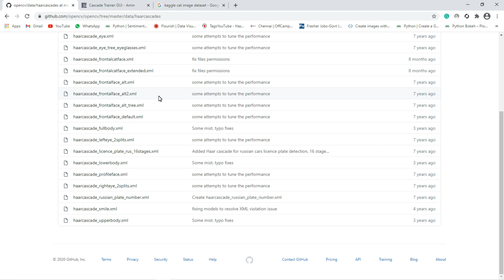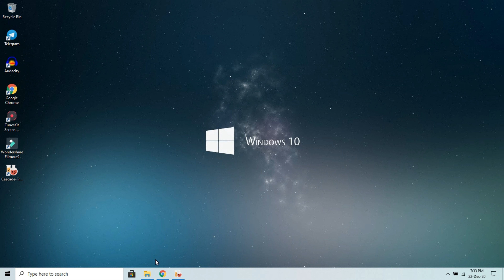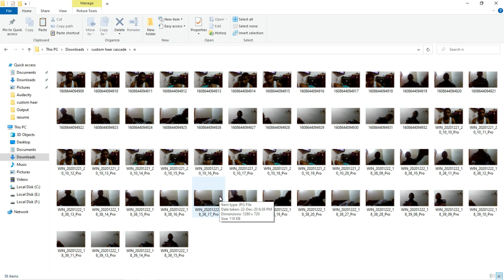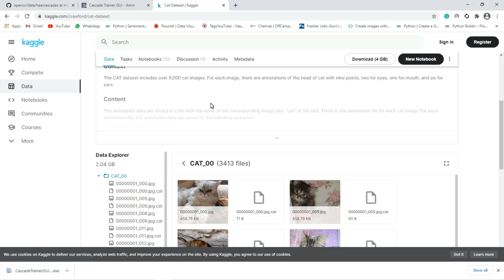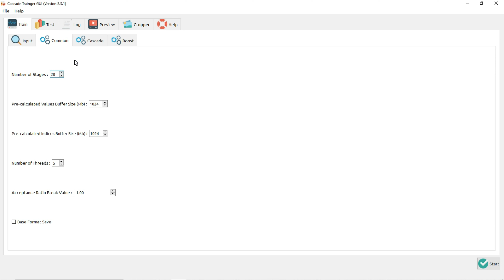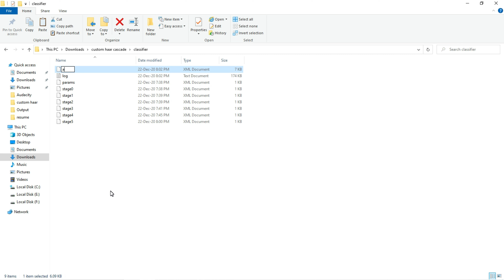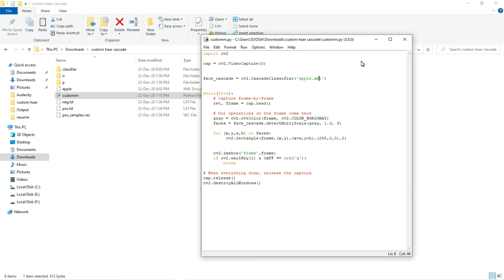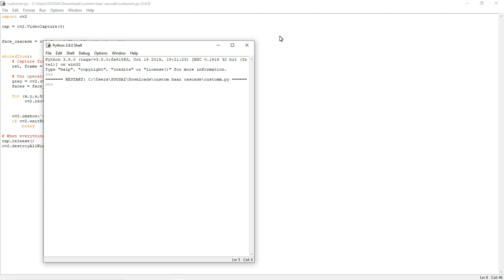Make Your Own Haar Cascade Object Detector Using GUI In Windows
Introduction:
● In this video, we look into How you build your very own custom object detector by making your very own Haar Cascade.

"Training Haar Cascade on Windows is Impossible" - SAY NO MORE!

● Create Haar Cascade In Windows using GUI :
This is the Best Method BY FAR (QUICK, EASY, BEST ACCURACY) to create Haar Cascade.

OpenCV haar cascade XML files
how to create haar cascade XML for using with OpenCV
cascade classifier
opencv_traincascade example
haar cascade
haar cascade implementation python
haar cascade training time
how to create haar cascade XML file in python
How to create Haar Cascade (.xml file) to use in OpenCV?
How do I create a custom haar classifier?
How do I create my own haar cascade and apply it?
Cascade Trainer GUI
OpenCV: Cascade Classifier Training

✔ Now donation is open, you can donate to help us grow ✔